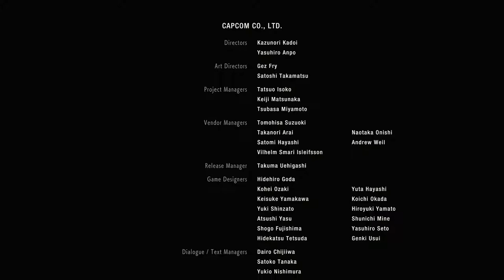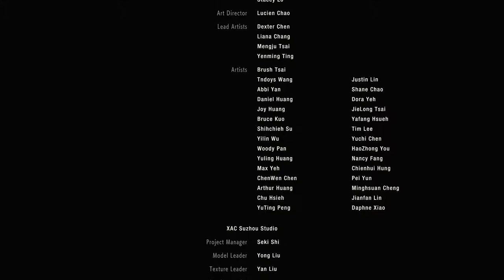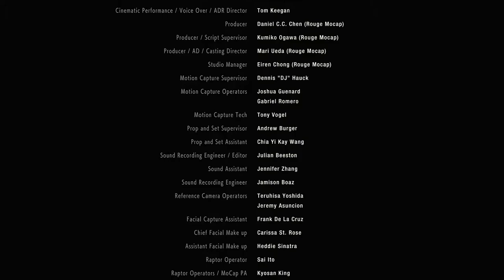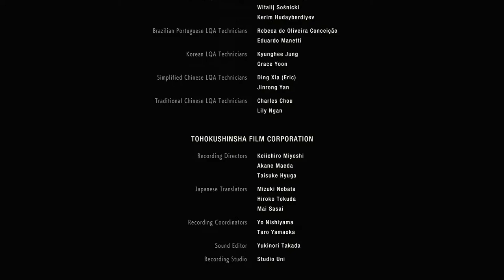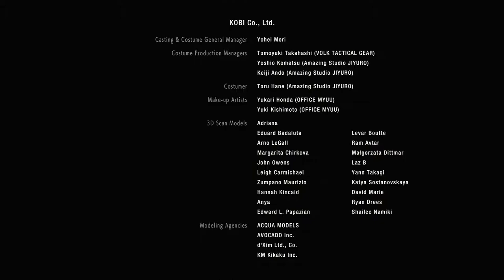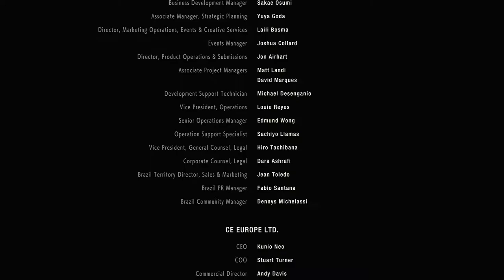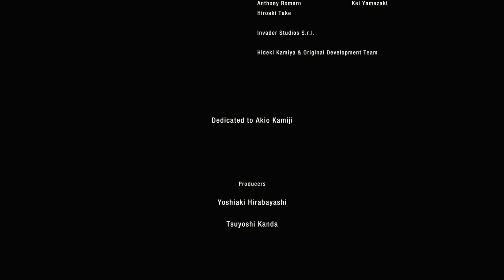BYE BYE BIRKIN - Resident Evil 2 #29